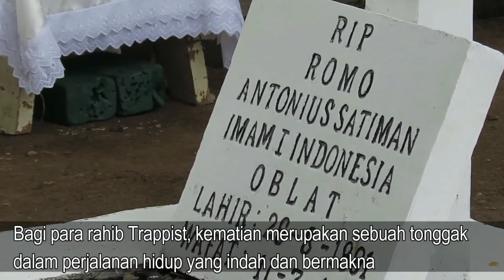Berkah Dalem - Eps 434 : Rm Yulius Darwanto, OCSO - Komunitas Pertapaan St. Maria Rawaseneng